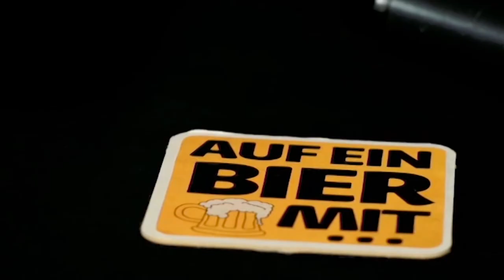Auf ein Bier mit Peter Freudenthaler